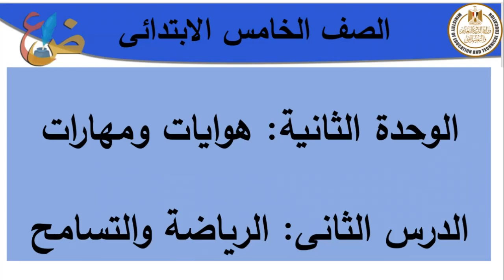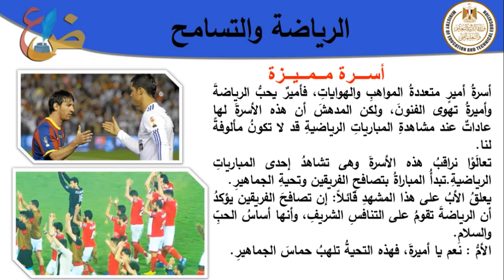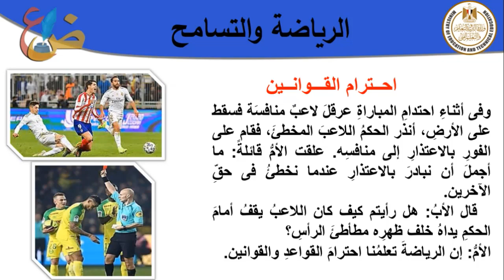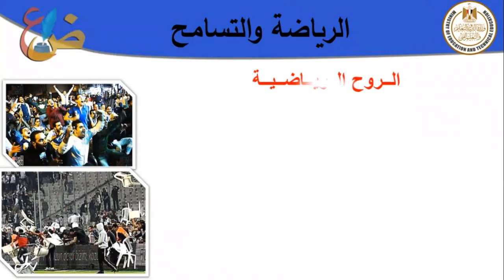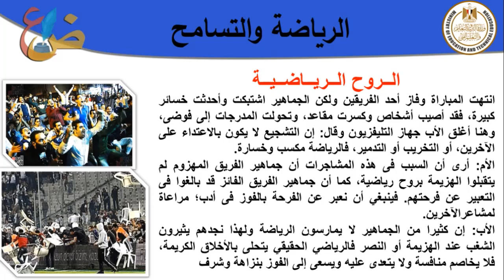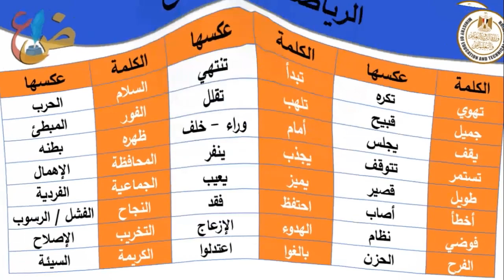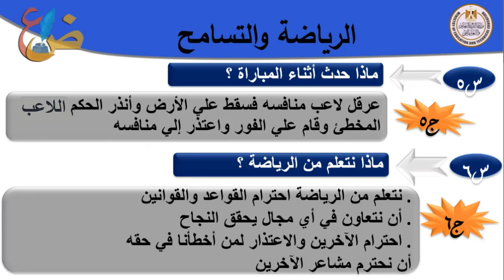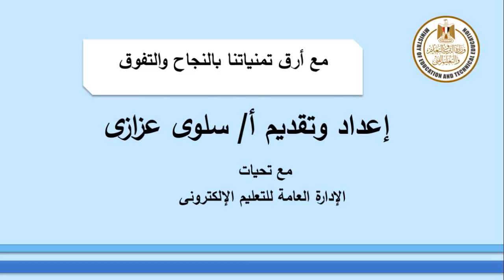لغه عربية 5 ابتدائى الرياضة والتسامح